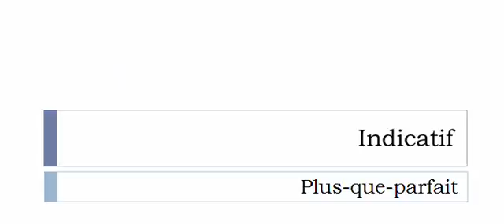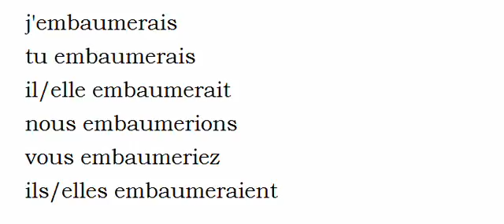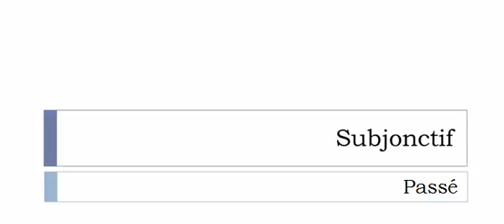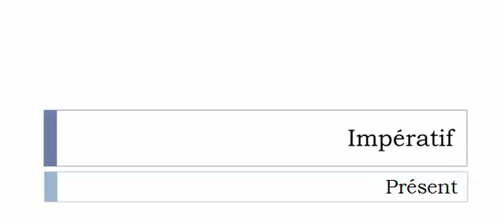French conjugation Verb = Embaumer